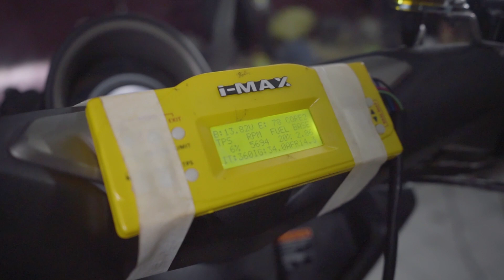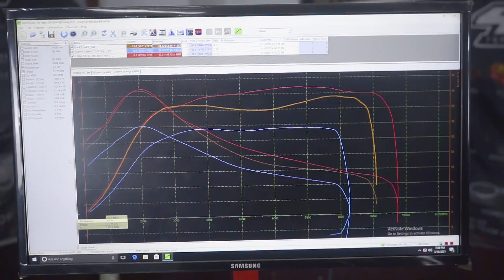Yamaha Nmax Bore Up Minta Di setting Aman Buat Dipake Touring Jauh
Yamaha Nmax Buat Ngantor Di Bore up 180cc  Naik 5Hp Biar Gak Telat Ngantor

untuk pembelian dan informasi lebih lanjut bisa hubungi workshop kami di R59 Racing.
Jl. Dewi Sartika no.32 Ciputat - Tangerang Selatan 15411

Terimakasih buat yang sudah mendukung kami..
semoga Allah membalas kebaikan kalian semua..